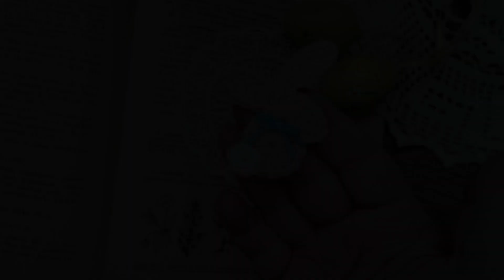How to CROCHET 🐰💕 Easter bunny applique ♥ Learn to crochet ♥ Step by step free pattern ♥ Beginners ♥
In this video I will show how I crochet a bunny 🐰
Crochet stitches used:
Magic circle
Chain = Ch
Double Crochet = Dc
Slip stitch  = St

I'm using :
Size 2.5mm hook.  ( US C-E / 2-4 )
Yarn Cotton 8/4
♥ Make sure you are using the correct size hook for the yarn you have ♥

This Video was Filmed Using:
Camera:
Microphone:
Ring Light:

 Leave your questions and suggestions in the comments down below 💕🐰

Audio : Morning Joe (Free You tube library)